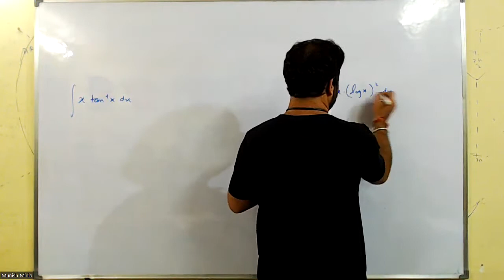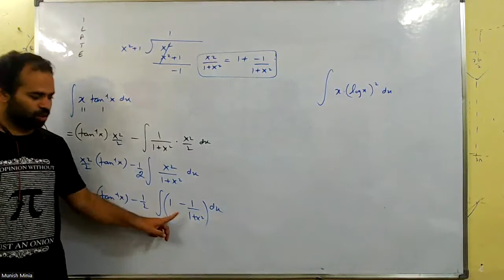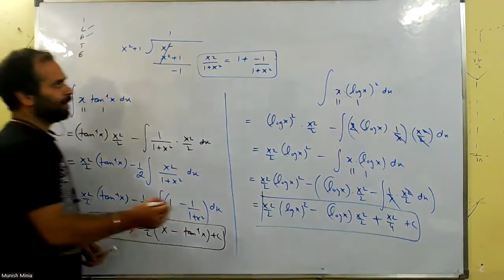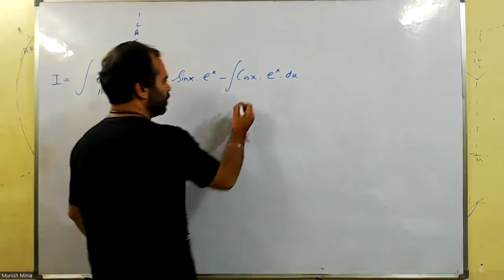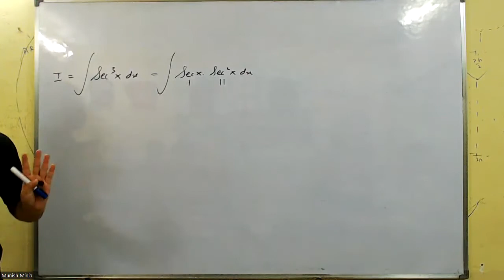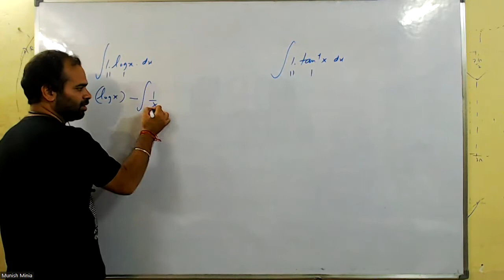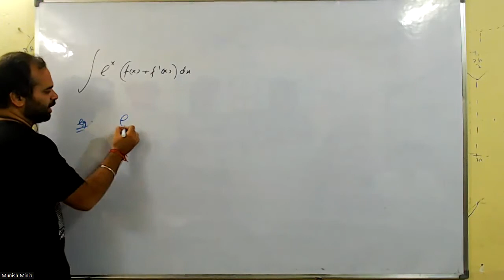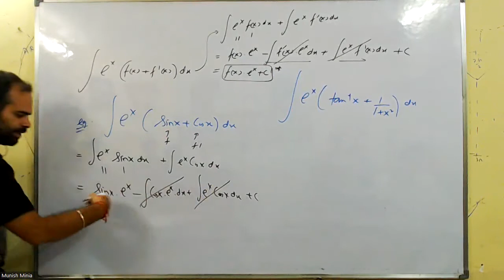Lec 10th Sept | Integration by Parts | Munish Sir